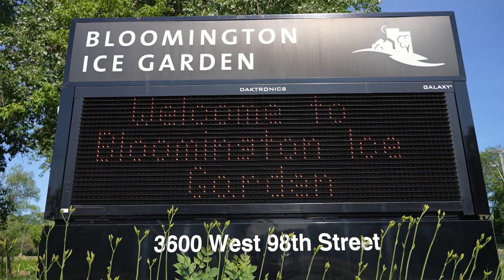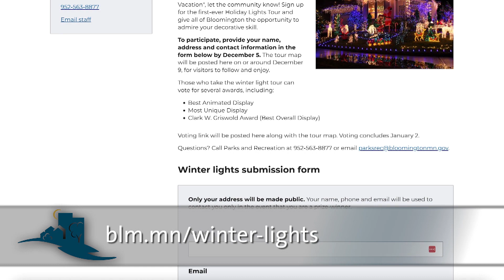Bloomington Today: The BUZZ November 9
SICK Sensors holds a ribbon cutting in Bloomington’s South Loop, plus learn about some upcoming winter activities hosted by Bloomington Parks and Recreation.